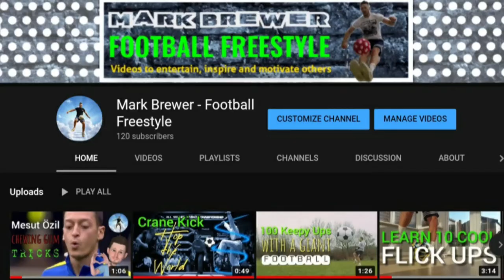Mark Brewer Football Freestyle Channel Trailer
Mark Brewer Football Freestyle’s mission is to create entertaining freestyle based videos to inspire, motivate and educate others. 🙂❤⚽️

This trailer will give you an idea about the videos that I make.

💥 I also have a 6 stage online Basic Ball Mastery & Freestyle course for ages 8 and over!

Participants get the opportunity to upload skills onto an online platform and receive a certificate upon completion!